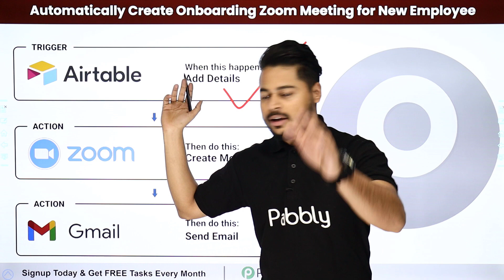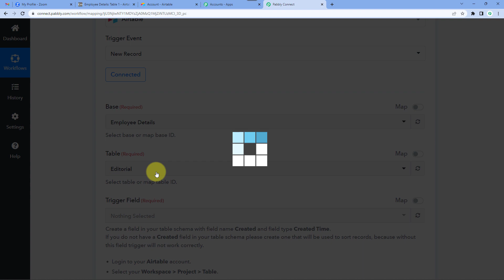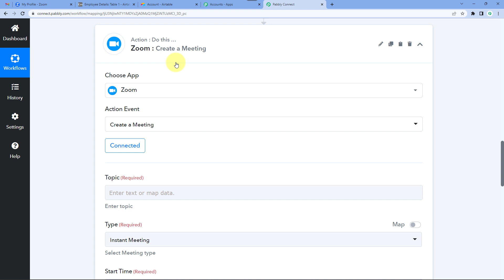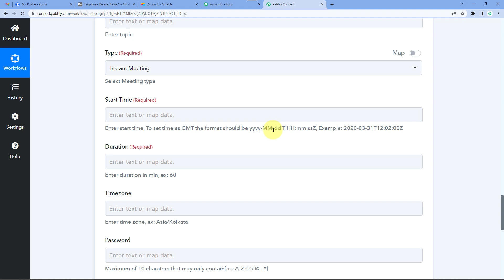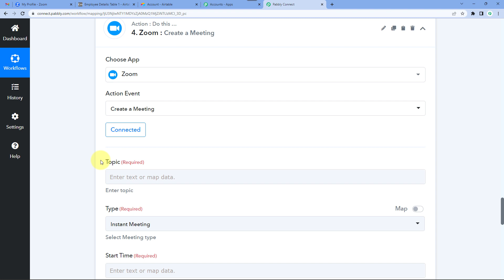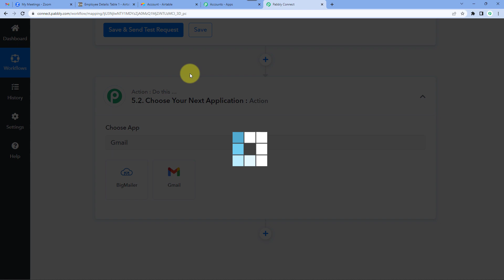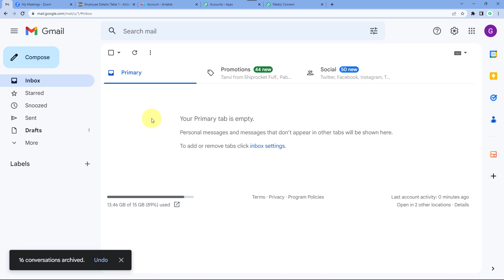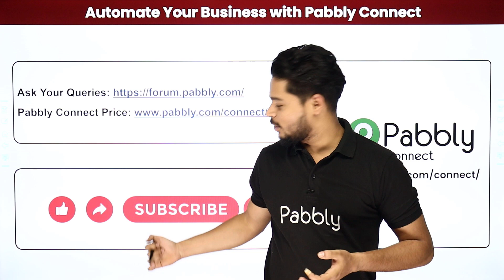How to Create Onboarding Zoom Meeting for New Employee ( In Hindi )- Airtable, Zoom, Gmail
In this video, you will learn how to automatically create onboarding zoom meetings for new employees. Here, we are going to set up Airtable, Zoom & Gmail integration. Once you set up this integration, it will automatically create onboarding Zoom meetings for your new employees that have a record in your Airtable Base and send an email with the meeting information.

So check out the video & set up this easy-to-do automation with the help of Pabbly Connect software.